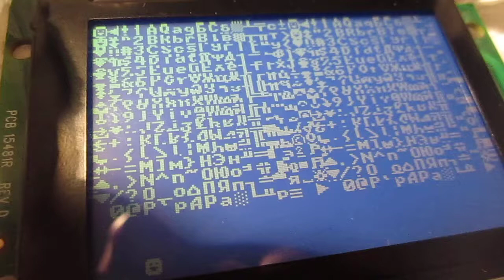ASCII test Kent display 240x160 sparkfun arduino